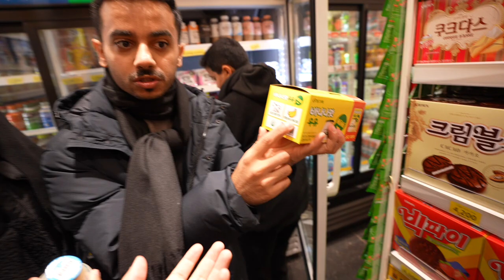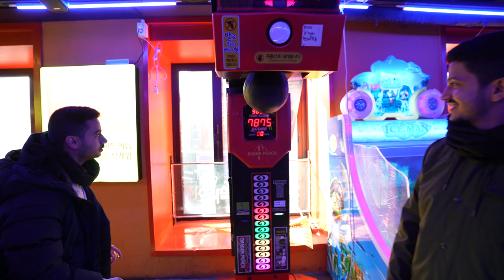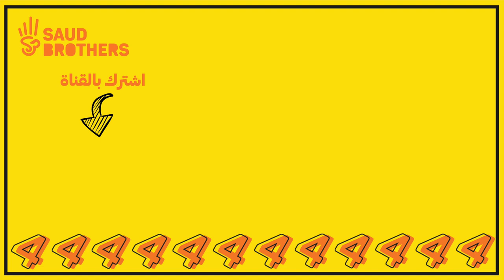وصلنا إلى كوريا ( جربنا أكل الشوارع ) !!